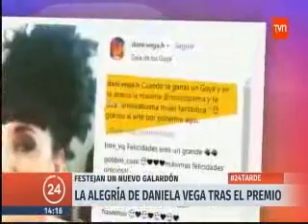90 TVN Una mujer fantástica gana premio Goya